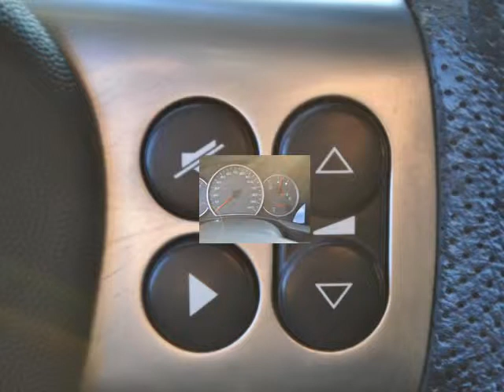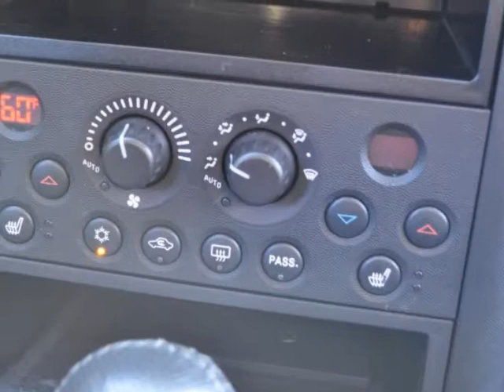2006 PONTIAC Grand Prix 4dr Sdn GT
2006 Pontiac Grand Prix 4 Door Sedan GT